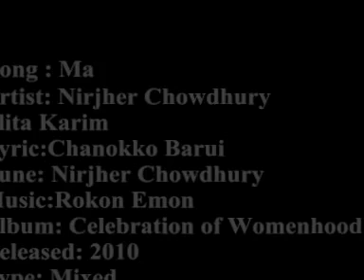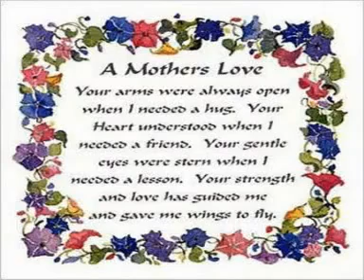Ma by Nirjher Chowdhury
Artist : Nirjher chowdhury/ Elita karim
Lyric : Chanokko Barui
Tune : NIrjher chowdhury
Album : celebration of Womenhood
release : 2010
Type : Mixed
Company : zaheen music